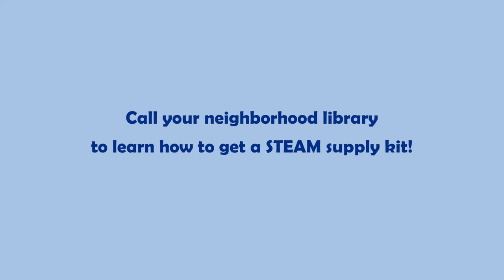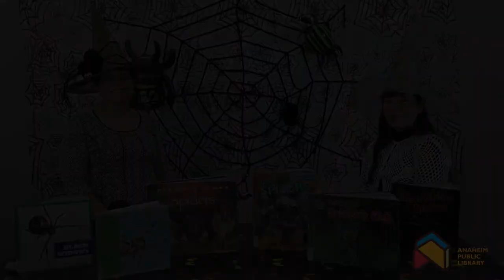STEAM Adventures: Spooky Science Spiderwebs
Learn about spiders, how they build webs, and create your own spiderweb!